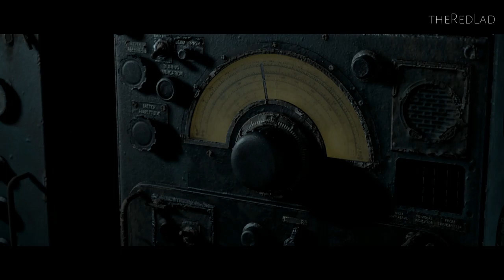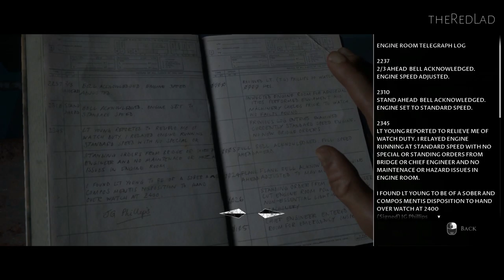The Dark Pictures-Man of Medan : The End [Mission 6] {Walkthrough/Gameplay}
Mission 6 : The End
[No Commentary]

IGN Review : There is a lot of horror-flavored glee to be found in Man of Medan, even in a story that takes itself rather seriously. Where Until Dawn played like a pastiche of an ‘80s slasher and a creature movie, Man of Medan is aiming for more mature, psychological horror in the vein of an Event Horizon or an In the Mouth of Madness, for better and worse. Centered around a cast of young diving wannabes who end up stranded on a mysterious WW2 freighter, it does a great job of building tension with its grim atmosphere and regular sudden shocks, but it lacks the character of its predecessor. In a game with such a fun concept, I could have used some more humor.
It doesn’t help that Man of Medan starts at a glacial pace. It is ostensibly to familiarize us with character dynamics and mechanics, but if this were a movie I would have left during its first half. Fortunately, its claustrophobic, Event Horizon-kissed latter half is well worth the wait, though it left me wondering why Supermassive didn’t kick off the real horror stuff it’s so good at much sooner.
Man of Medan’s po-faced sincerity translates to a weaker cast of characters. Supermassive has moved away from Until Dawn’s campy cast of horror stereotypes to a gang that’s more firmly based in reality, and with a couple of exceptions - Shawn Ashmore’s fun-loving Conrad and Chris Sandiford’s jittery Brad - they’re mostly unremarkable. But that’s never really mattered in a game where half the fun is watching all of them get murdered, because even characters who are dull on the outside are full of blood and guts on the inside!
And die they will, repeatedly. The bulk of Man of Medan takes place on an abandoned World War 2 Freighter where a plethora of spooks – and a handful of aggressive humans – await to send the cast to Hell with a bullet, a knife, or a jaw full of jagged teeth. There doesn’t seem to be a particular uniting theme with these nasties (unlike say, the wendigos in Until Dawn) other than that they scream a lot, but they’re effectively unnerving. The gore here is impressive, too. I only saw five deaths in two playthroughs - I was ok at keeping my characters alive - but each one was short, sharp and shocking; you can tell the developers had fun cooking these outlandish scenarios up.
I can’t say such inventiveness translated to the same for the ship itself, which is made up of a series of bland and uninspired corridors. Fixed camera angles mean directing characters through doorways is awkward, which became a little irritating when I was lost – which was frequently, because all the corridors look, well, the same. There is one fun sequence where Supermassive plays with this sense of labyrinthian disorientation, and I wish there had been more instances of subverting my expectations like this.
Of course, the real raw meat of Man of Medan comes with shaping these characters’ fates through the decisions you make. These come from building or shattering relationships with dialogue choices, exploration to reveal crucial story-changing items, and making your own decisions on the fly which will change your character traits. The former seemed to have straightforward repercussions: if you are kind to a character you will see that reflected in their actions - they’ll save you in a bind, for example - and they won’t if they absolutely hate you. The repercussions of your ever-changing ‘character traits’ are a little more opaque; I couldn’t tell if suddenly becoming ‘decisive’ or ‘cowardly’ meant anything on a storytelling level.
For the most part, though, consequences in Man of Medan did feel directly tied to my actions, whether they be minor – such as finding a knife to ward off a monster or running from it with no knife – or a major decision like attempting to escape on a speed boat and maybe getting shot in the head. Again, so much of the joy of this type of game comes from playing it again to push and prod at its systems, and I was delighted to save some of the characters in the second playthrough that I lost in my first.
Sometimes these deaths did feel a little unfair because quick-time events play a big part in Man of Medan’s action sequences. Although they lend themselves to a wonderful sense of panic as you try to escape a monster using a perfectly timed press of circle or triangle, it’s hard not to feel resentful when I lost a character, though. In the dialogue sections you’re able to go slowly and take your time to think and make the right decisions, but all of that gets snatched away if you aren’t quick enough on a moment’s notice. There’s a metaphor for life in there, I guess.

Sometimes these deaths did feel a little unfair because quick-time events play a big part in Man of Medan’s action sequences.